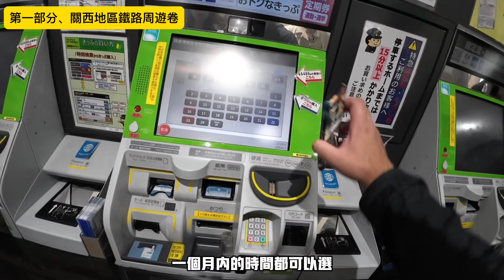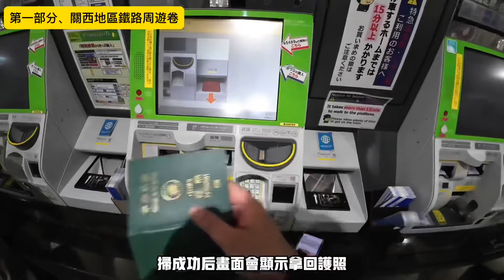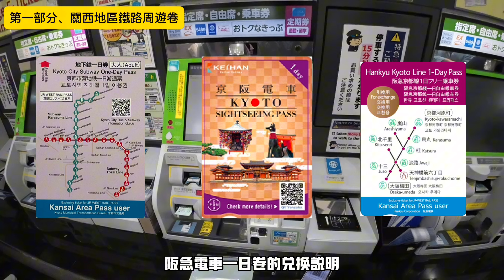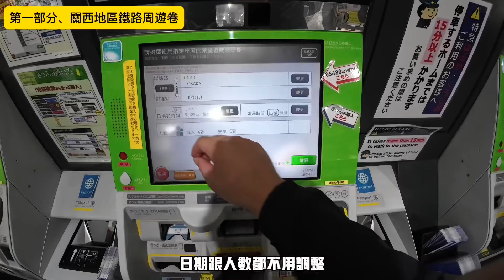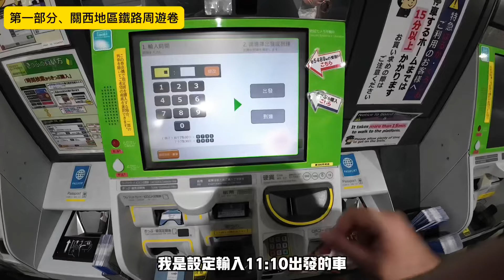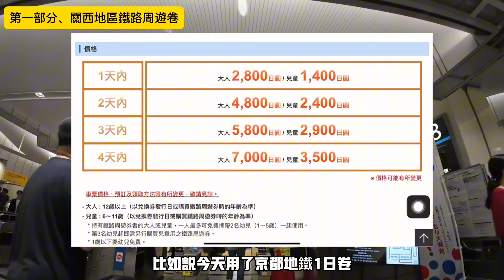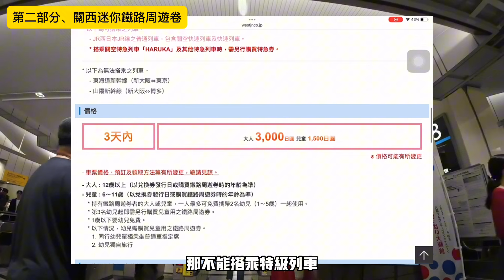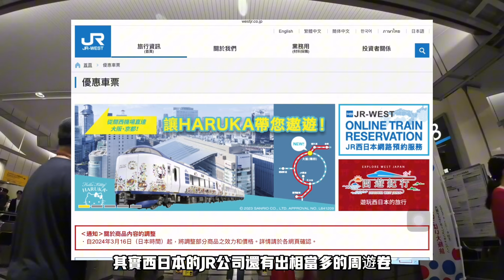【關西自由行】玩遍關西地區該用什麼票卷？最完整說明/關西地區鐵路周遊卷/關西迷你鐵路周遊卷